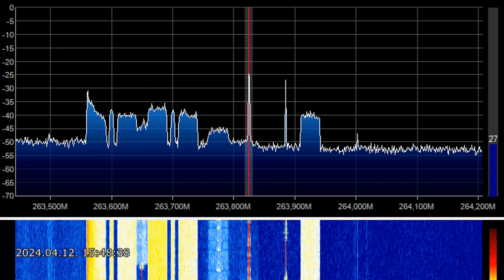SATCOM's pirate 263.825 MHz - World Spaceship Day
NBFM and SSTV on 263.825 MHz frequency